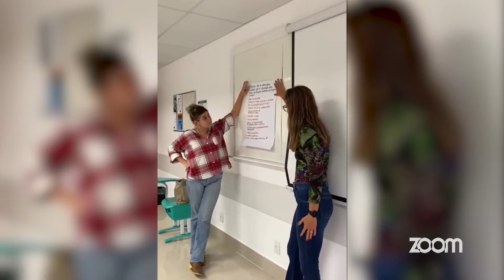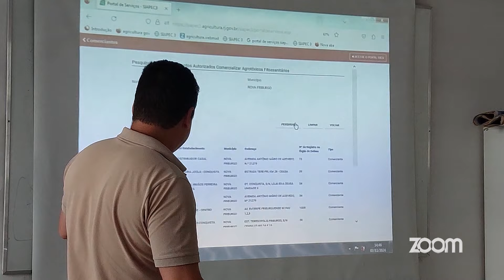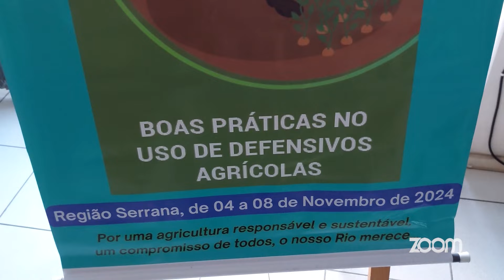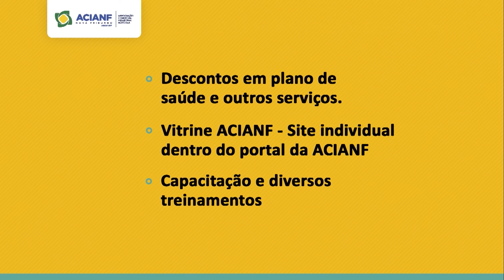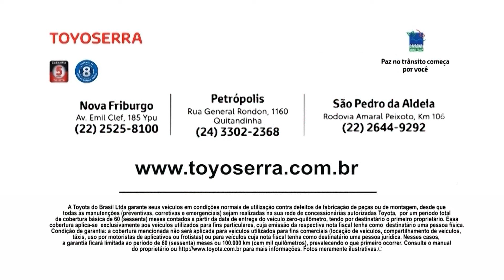Zoom Rural | Iniciativas que Transformam o Campo: Sustentabilidade e Educação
Neste episódio do Zoom Rural, destacamos iniciativas que estão transformando o campo e apoiando o desenvolvimento sustentável da agropecuária. Conheça a Caravana de Educação Sanitária, que promove práticas seguras e conscientização sobre saúde humana e animal, e o Programa Aprendiz Agro, uma oportunidade para jovens de 14 a 24 anos se prepararem para o futuro no setor rural.

Também trouxemos convites para 2 eventos: um Dia de Campo em Oleiricultura promovido pelo SENAR Rio e palestras sobre a Nota Fiscal Eletrônica da Semana Sebrae + Conhecimento.

Acompanhe as iniciativas que estão fortalecendo o campo e beneficiando tanto os produtores quanto os consumidores. Assista e saiba como a inovação e a educação estão moldando uma Nova Era para a agricultura.

Capítulos:
00:00 - Introdução ao Zoom Rural
00:52 - Caravana de Educação Sanitária: Impactos e organização
02:24 - Saúde única e sustentabilidade no campo
04:14 - Público-alvo e resultados da Caravana
06:56 - Uso correto de agrotóxicos e descarte de embalagens
11:22 - Metodologias inovadoras na Caravana
13:07 - Atualização de rebanho e controle sanitário
18:01 - Programa Aprendiz Agro: Formação de jovens rurais
20:27 - Sucessão familiar e desafios do êxodo rural
21:52 - Metodologia híbrida no Programa Aprendiz Agro
25:19 - Saúde e assistência técnica no campo
30:36 - Dia de Campo ATEG  (Assistência Técnica Gerencial)
33:29 - Temas do Dia de Campo: Boas práticas agrícolas
35:51 - Nota fiscal eletrônica e apoio ao produtor
36:24 - Semana Sebrae + Conhecimento: Adaptando produtores à era digital
39:15 - Encerramento: Educação e inovação no campo